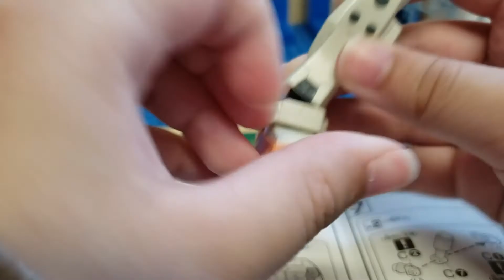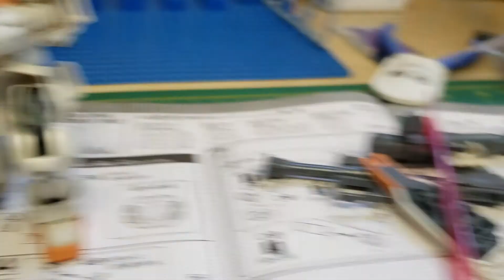HgUC Gm Ground Type Review| Gundam the ms08th team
yeah finally did it, only 2 people voted on the poll but I still did it. Also dont worry I'll still try to do some roblox videos but I am a bit tired of those and I had a lot of fun making this video and hope you understand and have the same amount of fun I had making this video when you watch it!